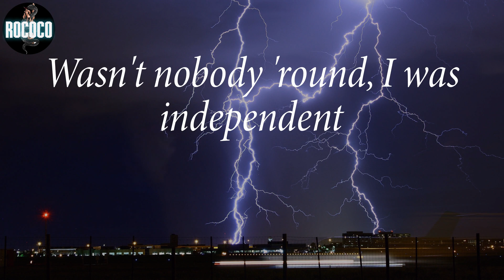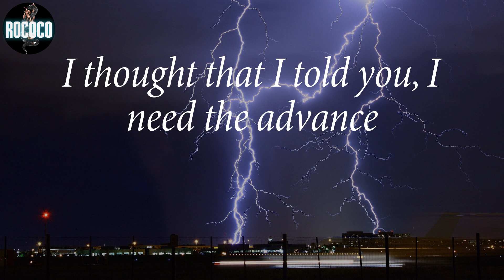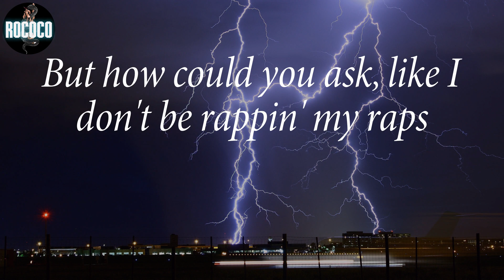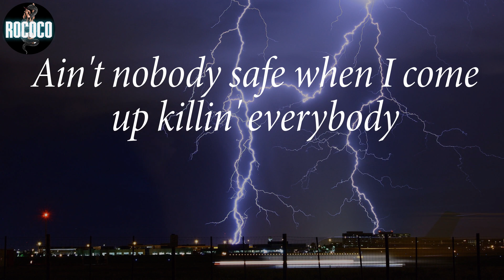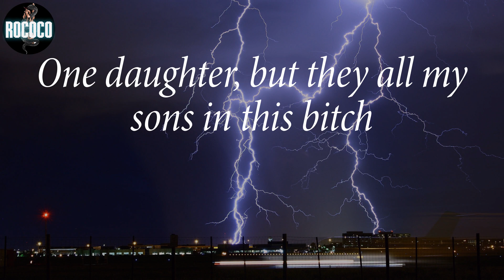Baby Keem - family ties (Lyrics)